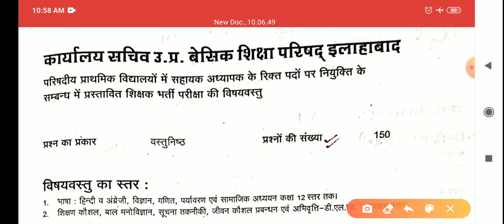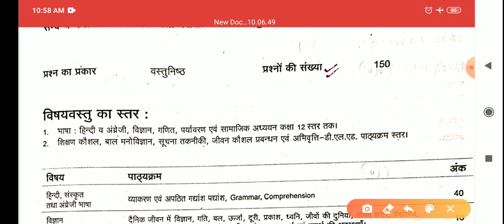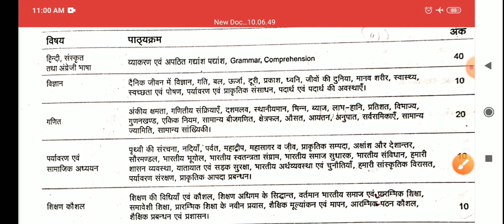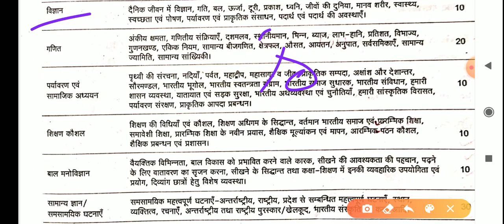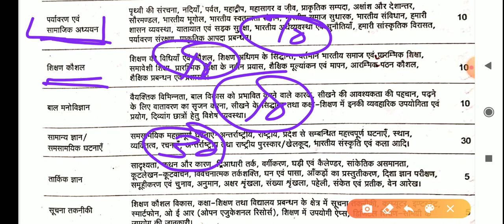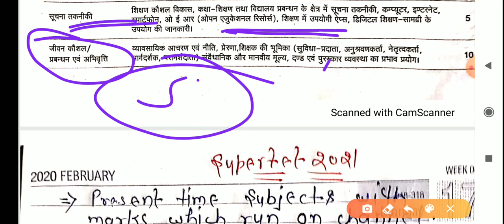SYLLABUS FOR SUPER TET AND KVS